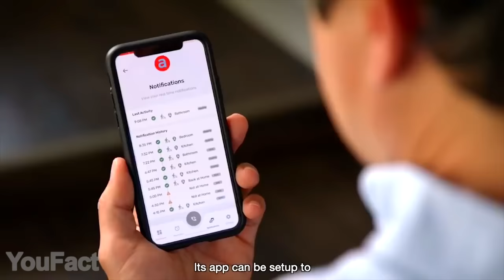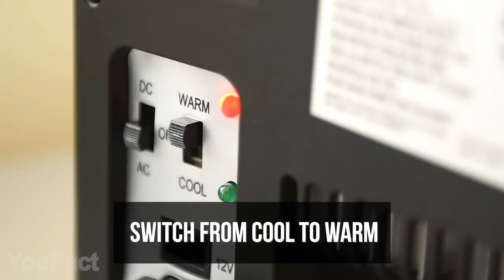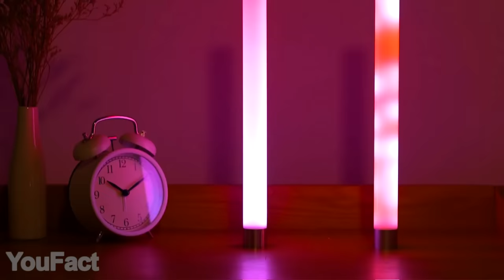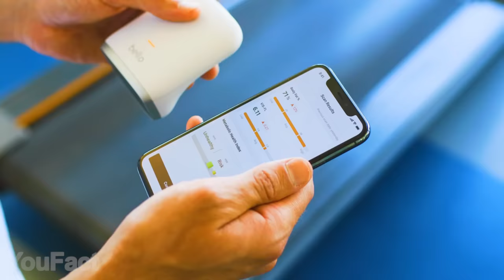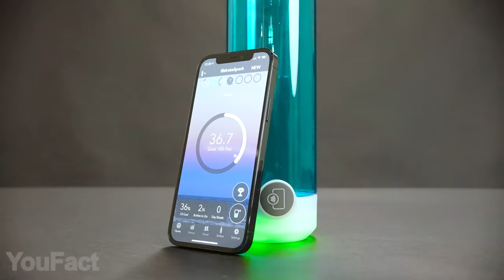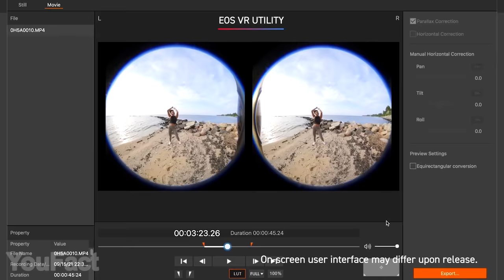14 Coolest Gadgets That Are Worth Seeing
So this time we’ve got something cool to take care of your seniors, improve your working flow, take care of your safety and your health.

0:00 Introduction
0:12 Eilik Companion Bot
0:52 Revopoint POP 2 Scanner
1:30 CareAlert Monitor
2:10 Chefman Portable Fridge
2:50 TechTools Desktop Punching Bag
3:19 Airbag for Urban Cyclists
3:55 Neiba Quick-Dry Earth Mat: || (alternative)
4:14 Moonside Lighthouse - The Most Dynamic Smart Lamp
4:42 MagEasy: A Modular Magnetic Organizing Kit
5:36 Bello Belly Fat Scanner
Bello 2
6:14 HidrateSpark Smart Water Bottle
6:52 Canon Dual Fisheye Lens
7:39 Soul The Symphony of Nature
8:18 Hue Drum: (alternative)

On the YouFact Tech channel, we speak about cool gadgets for your room, home, pc and car that you can buy on Amazon online. We find the most interesting accessories and coolthings for you and show them three times a week on our channel.